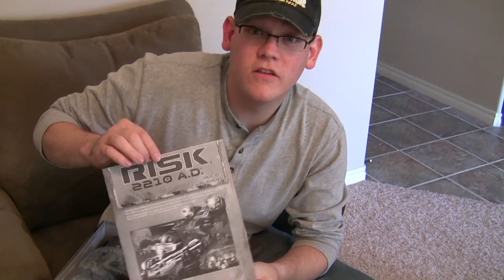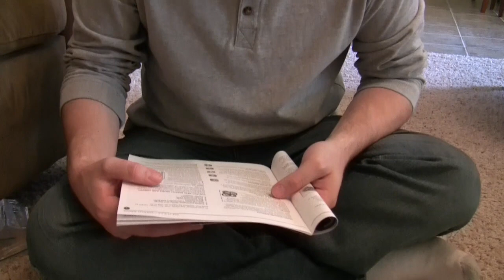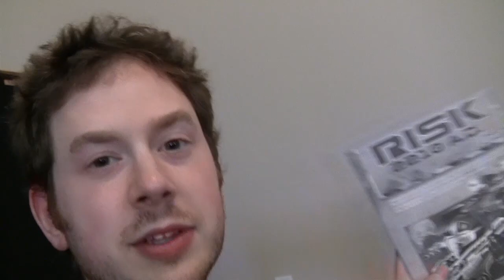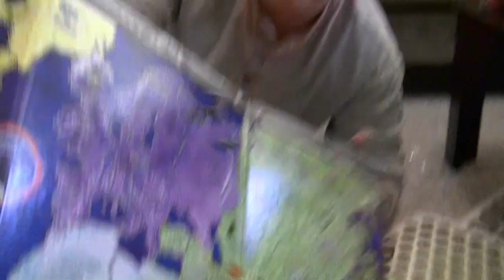Risk 2210 A.D.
My friend Brock Wood and I play our first game of Risk 2210 A.D.! An hour and a half game has been boiled down to less than 9 minutes for your enjoyment. Watch to get a better understanding of how this game differs from classic Risk.